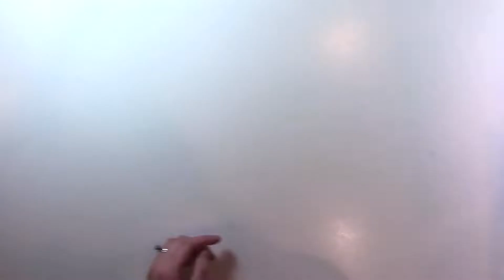Feb 2019 Kit Reveal!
Welcome to the ScrapbookingStore February Kit Reveal!  We are so excited to show you these beautiful Authentique Scrapbooking Papers  and other embellishments.